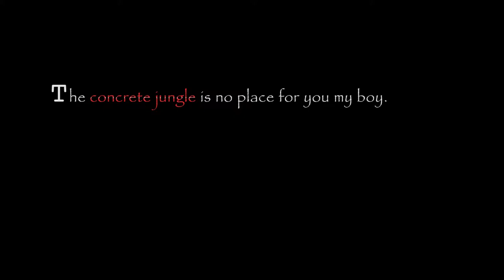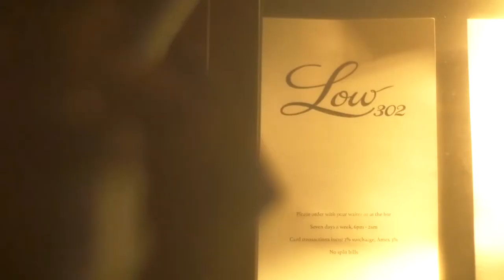Nature Boymusic video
Nature Boy John Leigh Calder